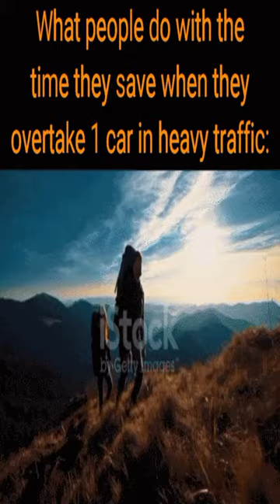Nature being the ad - Dankest memes and comments Thursday March 16th!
Nature being the ad - Dankest memes and comments Thursday March 16th! meme,reddit,thank you memes